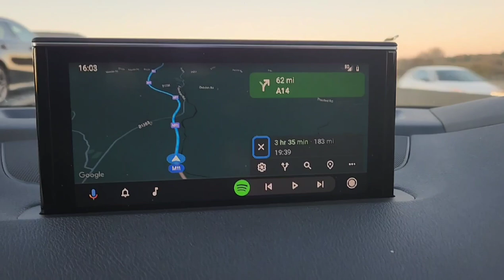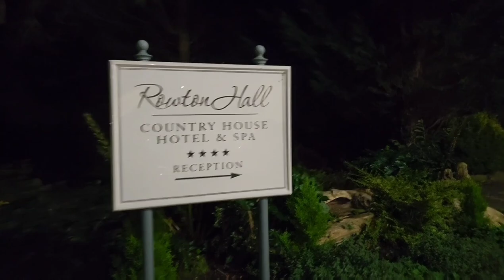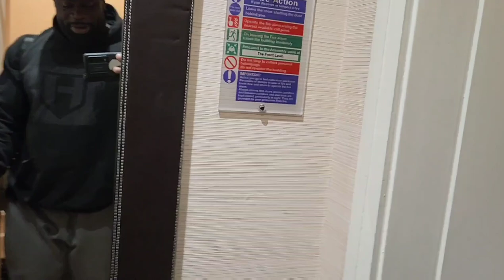Vlog Series | Modified Fitness Anniversary visit | Samson Dauda